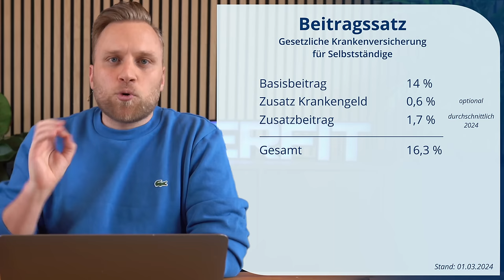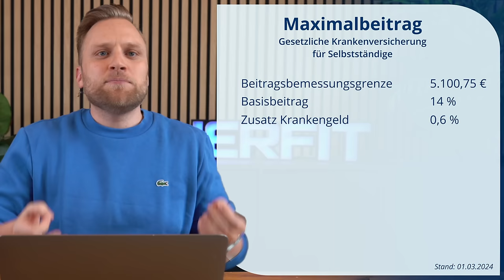Krankenversicherung für Selbstständige einfach erklärt: GKV, PKV, Beitragsbemessungsgrenze usw.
▬ Mehr Informationen ▬▬▬▬▬▬▬▬▬▬▬▬▬▬▬▬

In diesem Video führen wir dich durch alles, was du als Selbstständiger oder Gründer über Krankenversicherungen wissen musst. Vom Vergleich zwischen gesetzlicher und privater Krankenversicherung bis hin zu Beitragssätzen, Mindest- und Höchstbeiträgen sowie speziellen Regelungen für Künstler – wir decken alle wichtigen Aspekte ab. Lerne, wie du deine Beiträge berechnen kannst, verstehe die Vor- und Nachteile beider Versicherungstypen und erhalte praktische Tipps, um die beste Entscheidung für deine Situation zu treffen. Egal, ob du gerade erst anfängst oder bereits etabliert bist, dieses Video ist dein Leitfaden für eine kluge Krankenversicherungswahl als Selbstständiger.

▬ Empfehlungen ▬▬▬▬▬▬▬▬▬▬▬▬▬▬▬▬

▬ Timestamps ▬▬▬▬▬▬▬▬▬▬▬▬▬▬▬

0:00​ - Intro
0:16 - Krankenversicherungspflicht
0:30 - gesetzliche Krankenversicherung
1:52 - Beitragssatz gesetzliche Krankenversicherung
4:52 - Mindestbeitrag gesetzliche Krankenversicherung
5:50 - Maximalbeitrag gesetzliche Krankenversicherung
7:18 - Wie wird der Beitrag berechnet?
8:50 - private Krankenversicherung
9:45 - Wann zahle ich weniger? privat oder gesetzlich
10:40 - Der Wechsel
11:48 - Familienversicherung
12:32 - Outro